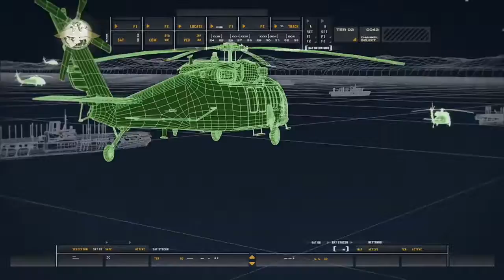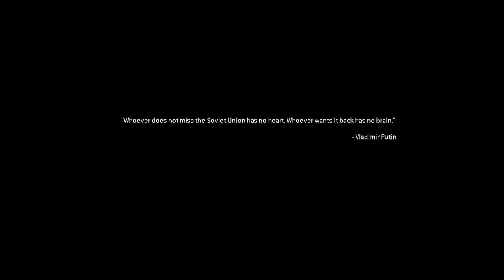Jeff Plays Call of Duty 4 Remastered: Charlie Don't Surf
Jeff plays the first Marine mission in Call of Duty 4, Charlie Don't Surf.